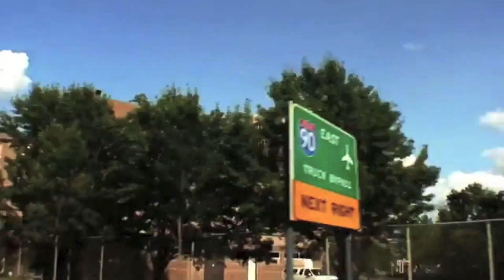( EN TU CASERIO DVD volume 1) COMERCIAL